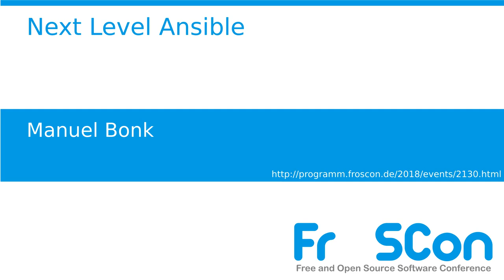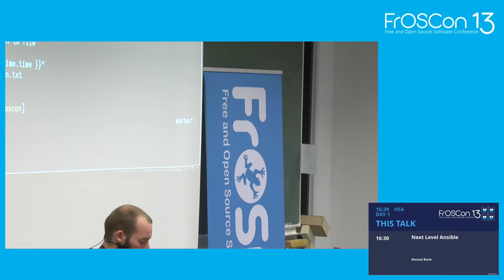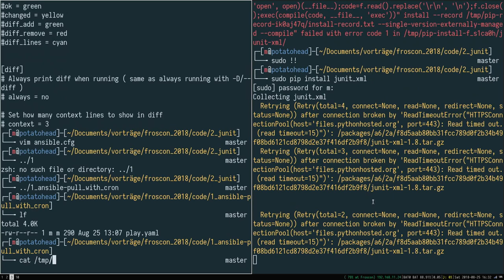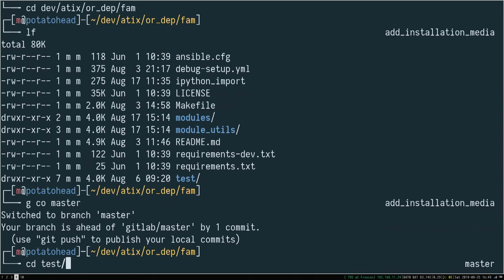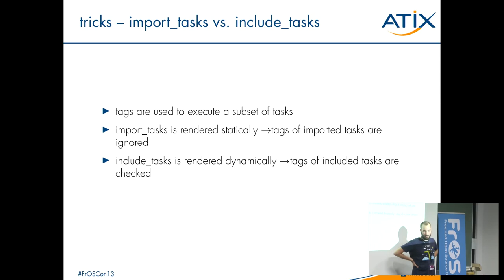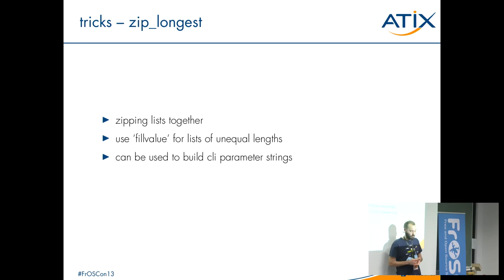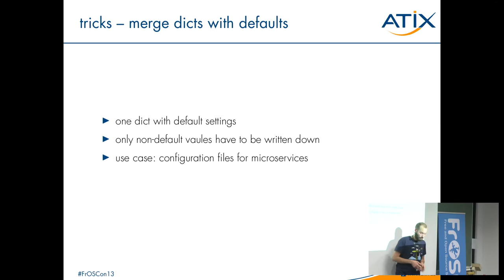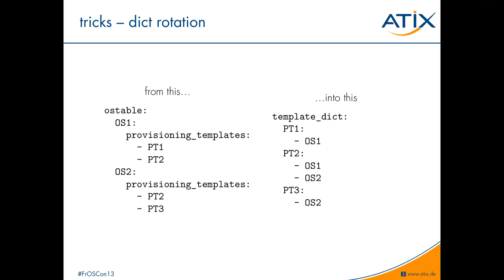2018 - Next Level Ansible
Ein Bestreben seit jeher in der Softwareentwicklung und im IT-Betrieb ist die Automatisierung von repetitiven Aufgaben. Aus diesem Bedürfnis sind eine Reihe Automatisierungs- und Konfigurationsmanagementtools entstanden. Unter anderem auch Ansible, das bereits in vielen Projekten Verwendung findet.
Ansibles KISS-Prinzip lädt dazu ein, bereits einfache Aufgaben wie Filetransfers, Paketinstallationen und das Verwalten von Services darüber abzuwickeln. Viele Playbooks/Rollen überschreiten diesen Grad an Komplexität nicht. Die Mächtigkeit von Ansible durch die Plugin-Infrastruktur und die verwendete Templating Engine Jinja2 geht darüber noch deutlich hinaus. So lassen z.B. sich komplexe Schleifen über Objekte realisieren, Inventories aus bestehenden Infrastrukturverwaltungen wie Foreman/Katello oder Docker generieren, mit ansible-pull das aktuelle Playbook aus einem git Repository runterladen und ausführen, verschlüsselte Variablen und Dateien erst zur Laufzeit entschlüsseln oder ganze Playbooks mit Ansible generieren. In diesem Vortrag werden ein paar ausgewählte über die Grundlagen hinausgehenden Möglichkeiten und Anwendungsfälle von Ansible beleuchtet.

Manuel Bonk